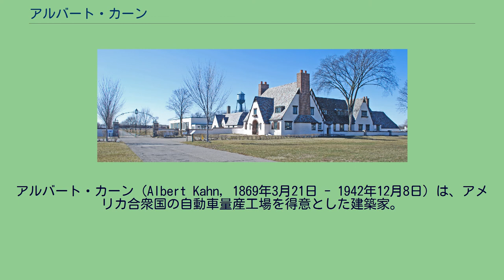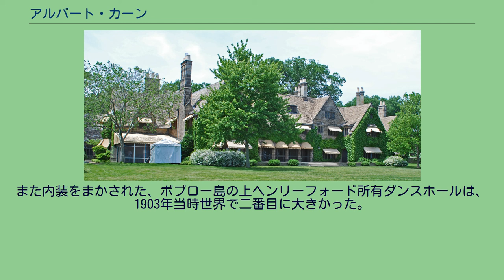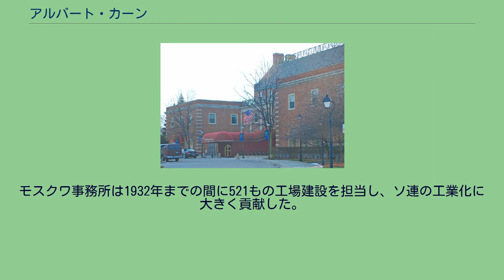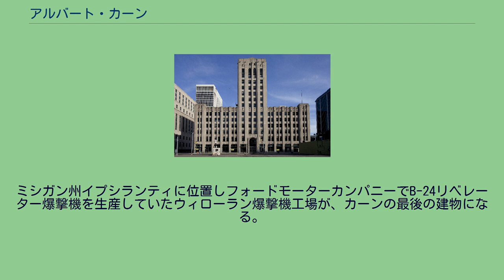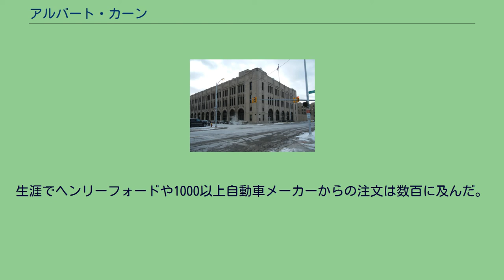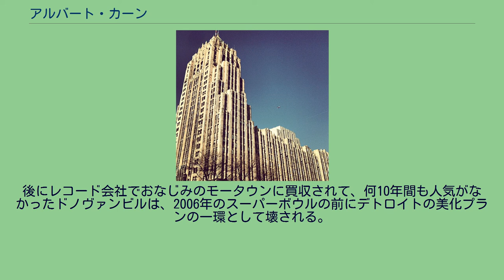アルバート・カーン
アルバート・カーン（Albert Kahn, 1869年3月21日 - 1942年12月8日）は、アメリカ合衆国の自動車量産工場を得意とした建築家。
「デトロイトの設計者」とも呼ばれる場合もある。
ドイツ・ラインラント＝プファルツ州生まれ。
デトロイトには1880年、11歳の時に移住。
父ヨセフはラビ（rabbi）としての訓練を受けていた。
母親ロザリーは、視覚芸術や音楽の才能を持っていた。
15歳になった1884年から、ジョージ・デウィット・メイソン率いるメイソン&ライス建築設計事務所の職を得て、1896年までメイソン・アンド・ライス社に勤務した。
その間建築学生とともに奨学金を獲得し欧州留学も経験、1895年には建築設計事務所アルバートカーンアソシエイツを設立。
1901年ごろから後に自身の代名詞となる工場建築と鉄筋コンクリート造の建築を手がけはじめる。
1902年ごろまでは、メイソン社と提携し一緒に仕事を行っている。
その後独立してからは事務所に海軍に所属していたエンジニアの弟ユリウスを参加させ、新設工場における屋根や壁材を木材から建設鉄筋コンクリートに置き換える開発を行った。
これは、防災の観点からで、最初にパッカード・モーターカーカンパニー（1907年）の工場で、この原理開発を試みた。
パッカード社の成功をみたヘンリー・フォードがカーンに興味を抱く。
こうしてカーンの手で1909年に始まるフォードモデルTの量産拠点フォードモーターカンパニー・ハイランドパーク生産工場とフォードの連結と完成組立ラインが設計された。
また内装をまかされた、ボブロー島の上ヘンリーフォード所有ダンスホールは、1903年当時世界で二番目に大きかった。
1917年、ミシガン州ディアボーン大規模な半マイルリバールージュ工場フォードの設計を長期に担当。
ルージュはピーク時120,000人に達し、米国で最大の製造基地になった。
同社のウェブサイトによると、1938年までに、カーンの会社は、米国内のすべての建築設計工場の20パーセントを担当していたとある。
歴史的なスタイルの建物ではデトロイト・インディアンビレッジ、クランブルックハウス、エドセルフォードハウスと世界で初めての空港ホテルであるディアボーンホテルがある。
カーンはまた、デトロイトで最も美しい要素の一つと考えられているデトロイトのスカイラインアールデコ フィッシャービルを手がける。
1928年、フィッシャービルがビルとして、今年の最も美しい商業建物としてニューヨークの建築家協会賞を受賞した。
1917年と1929年の間に、デトロイトのすべての3つの主要日刊紙の本社屋を設計している。
1929年からソビエト連邦のプラント都市の設計を受託する。
モスクワ事務所は1932年までの間に521もの工場建設を担当し、ソ連の工業化に大きく貢献した。
また、バートン記念塔 、 ヒルオーディトリアム 、 ハッチャー研究ライブラリ 、およびウィリアムL. Clementsライブラリーなど、ミシガン大学の、多くの古典的な建物の設計をした。
さらに建築的な彫刻を造るコラード・パーダッチらと頻繁に協働し、銀行、オフィスビル、新聞建物、霊廟、病院、民家を含む約50もの設計すべてに取りこんでいる。
第一次世界大戦以降、カーンの会社は米国政府から多数の海軍用飛行基地の設計を受託し、第二次世界大戦時600人に及ぶ事務所員は「民主主義の兵器廠」と呼ばれたデトロイトアーセナル戦車工場にしばらく関与。
ミシガン州イプシランティに位置しフォードモーターカンパニーでB-24リベレーター爆撃機を生産していたウィローラン爆撃機工場が、カーンの最後の建物になる。
生涯でヘンリーフォードや1000以上自動車メーカーからの注文は数百に及んだ。
2006年の時点で、カーンの作品で国史跡の建物は60程度ある。
ミシガンにあるカーンの建物のうち12棟が、ミシガンの歴史的史跡と認定されている。
後にレコード会社でおなじみのモータウンに買収されて、何10年間も人気がなかったドノヴァンビルは、2006年のスーパーボウルの前にデトロイトの美化プランの一環として壊される。
（作品暦）